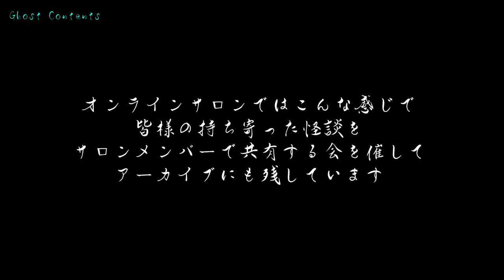ファンキーさんも語ってます【ゴスコンサロンイベント ・九十九の怪】より抜粋3！サロンメンバーさんの怪談を２つ。ファンキー・中村とパウチが放つ怪談&バラエティ。2021年最新版です！